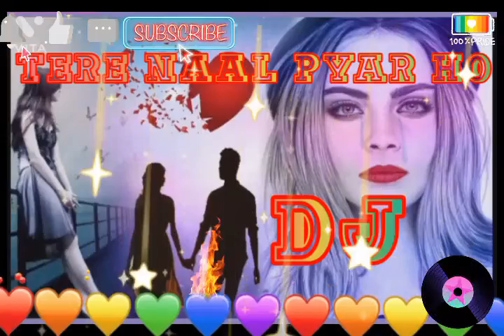Jab Main Tere Bhul Javah😍👩❤💗❣😍👩❤💗❣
S1 DJ Surendra Rajput Jag Mein Tere Bhole Baba 😍👩❤💗❣😍👩❤💗❣